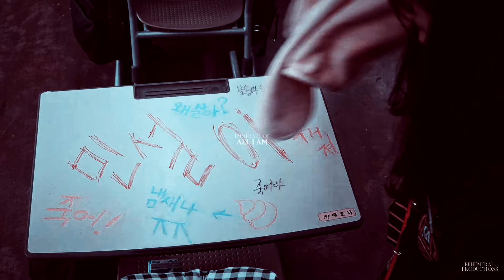Seok Hoon & Bae Ro Na | Loving you is a losing game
Watch in 1080p [HD] + use headphones please.
❌SUBTITLES AVAILABLE IN ENGLISH AND SPANISH!
I am speechless since I saw the last episodes. I can't believe this couple is not going to be endgame. I hope they surprise us and Logan has saved Ro Na.

At the beginning I wasn't a big fan of this couple, but little by little they won me over. I'm loving Seok Hoon's evolution and I hope he avenges his first love.

Well, I'm so sad that I feel this won't be the only video I make about them.

▶Kdrama: The Penthouse
▶Couple: Seok Hoon & Bae Rona
▶Song: Arcade by Duncan Laurence ft FLETCHER
▶Coloring: LaurenMichelle - 𝐅𝐚𝐥𝐥𝐢𝐧𝐠𝐑𝐚𝐢𝐧